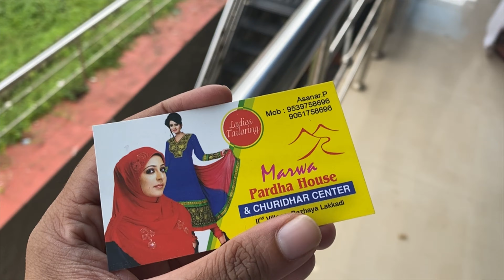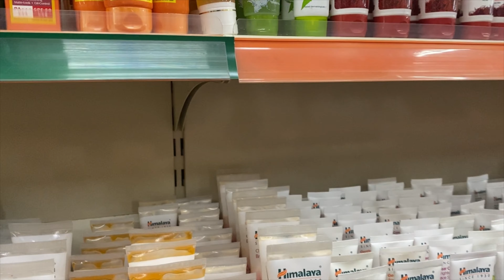Dream place ലേക്ക് പോവാനുള്ള ചെറിയ ഒരു purachase🥰🤍@jasna_abbas